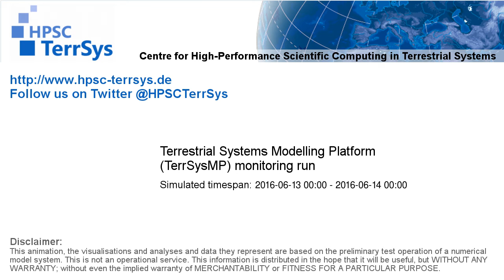TerrSysMP monitoring run 2016-06-13 - plant available storage change - NRW (24h)